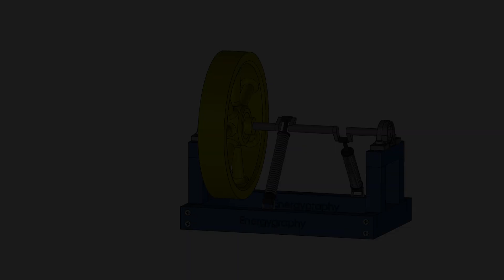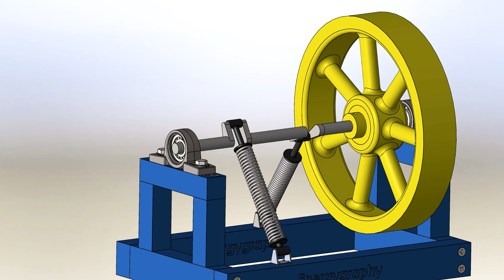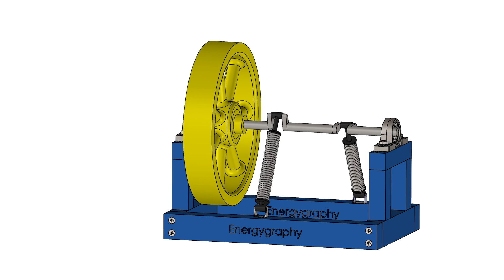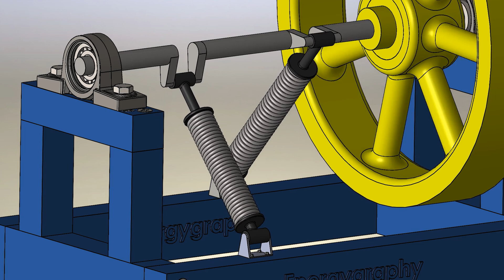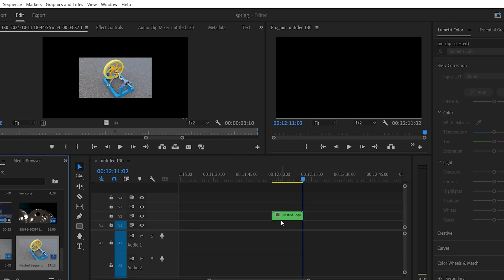Viral Free Energy device, Spring and Flywheel Mechanism Explained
In this video, we take a closer look at a viral device that claims to generate continuous power using springs and a flywheel mechanism. While many believe it to be a revolutionary energy solution, we’ll break down the science behind why this is nothing more than an illusion. Using the principles of thermodynamics and physics, we explain how this mechanism really works, and expose the clever tricks behind the viral video. Don't be fooled by the hype—join us as we debunk the myths and explore the real facts!